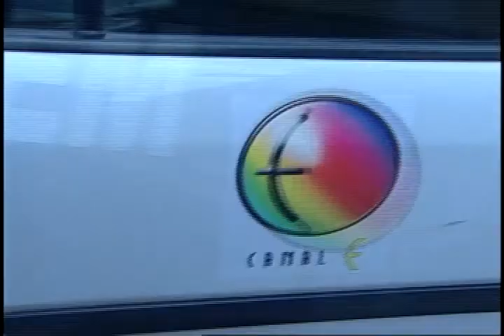Canal E Notícia: Plenarinha do Currículo da Educação Infantil